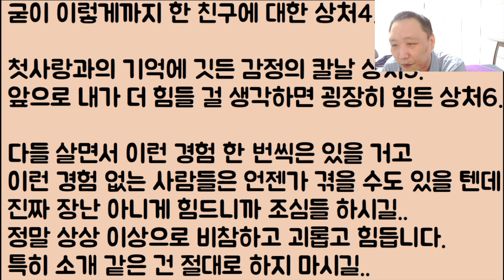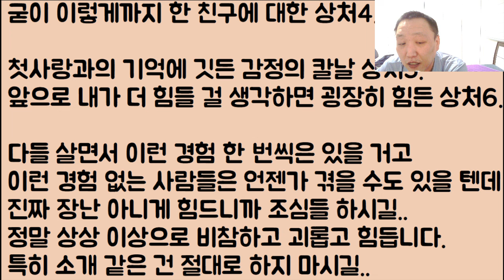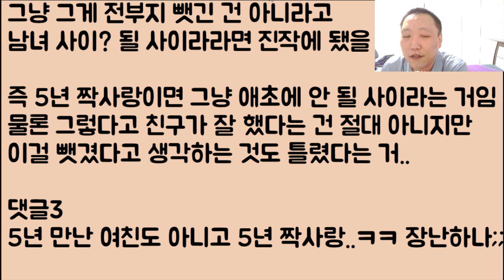[웃기고 있네🤣🤣] 원래는 내가 들어갈 회사인데 친구한테 뺏겼고 배신간 오져요ㅠ / ??: 뺏겼다고? 아니 뭐를? 너 서류 광탈이라며?ㅋㅋ